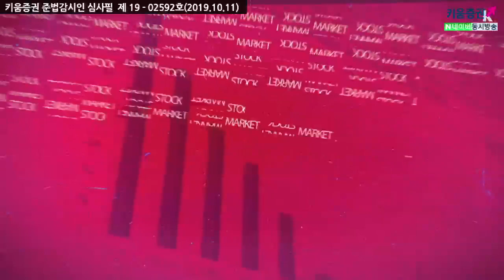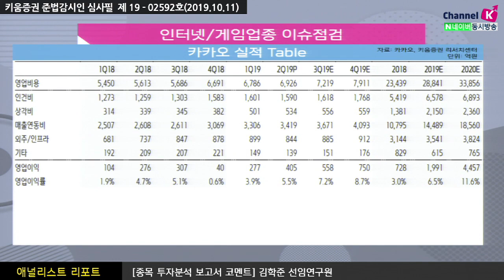[주식투자] 애널리스트 리포트 / 카카오(035720), 3분기 실적 전망(19.10.11)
카카오(035720)는 광고사업의 성과와 더불어 유료콘텐츠의 성과가 지속적 나타나며
​신사업 역시 '카카오페이' 를 필두로 성과 확대가 예상​
올해 3분기 실적은 매출액, 영업익 각각 7,777억원, 558억원으로 전분기대비
성장하는 모습을 보일 것으로 전망
​​특히 비즈보드를 통한 성과는 지속적으로 나타날 것
​2020년이 되면 카카오톡과 관련된 비즈니스에서 1조원 수준의 성과를 기록할 것으로 예상​
그리고 넷마블이 IoT쪽으로 발을 넓히는 과정으로 웅진코웨이 인수전에 참여
넷마블 측은 스마트홈 구독경제 시스템을 만들기 위해서 참여하기로 밝혔음

넷마블은 핸드폰을 통한 스마트홈서비스에 신사업을 펼칠 것
관련된 국내외 렌탈계정을 활용할 것 전망
​또한 구독 서비스라는 점에서 확인할 수 있듯이
흥행에 성패가 달린 게임산업에서 벗어나 안정적인 매출의 확보에도 힘쓰는 것으로 판단​
아직까지 명확한 시너지관계가 추측되지 않는 만큼
인수전 결과 이후 로드맵에 주가변동이 나타날것으로 전망​
강병욱 키움증권 채널K 앵커, 김학준 기업분석팀 선임연구원